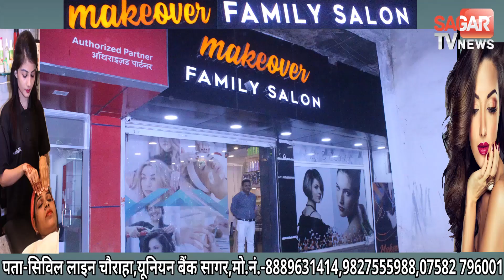चिंता :महिलाएं भारत में तेजी से कम हो रही है ! || SAGAR TV NEWS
महिलाओं को समानता देने उनके अस्तित्व को बनाये रखें -प्रो शर्मा || SAGAR TV NEWS ||